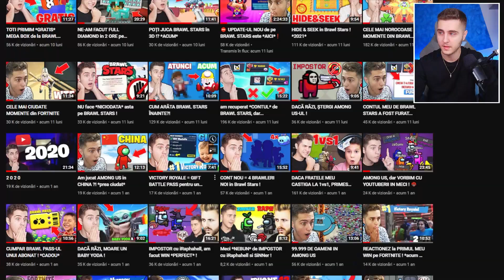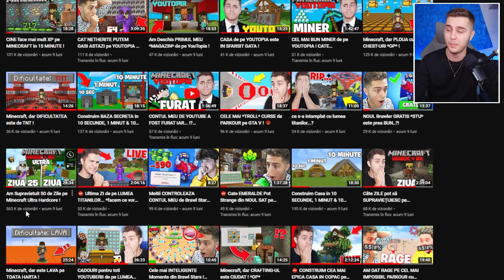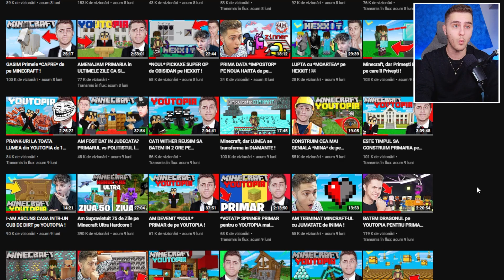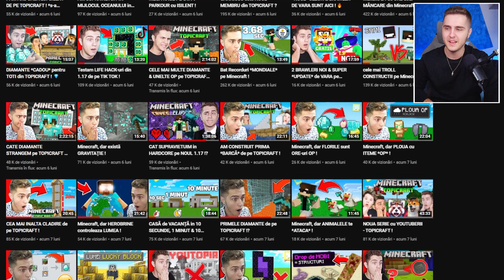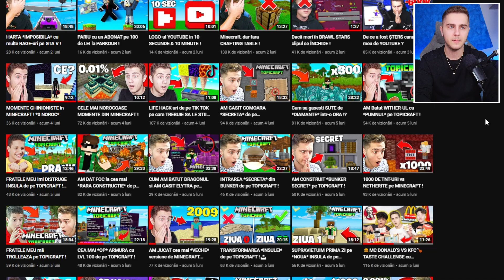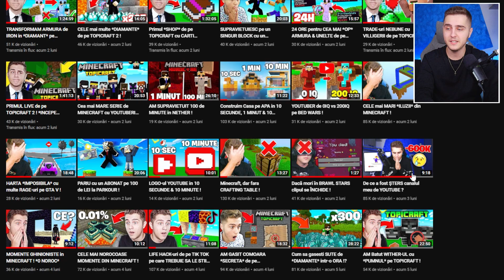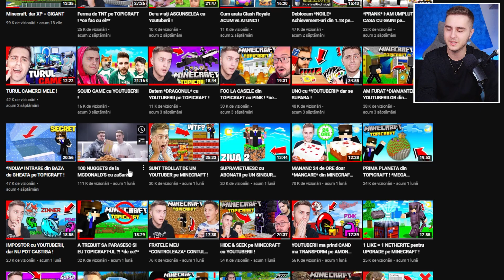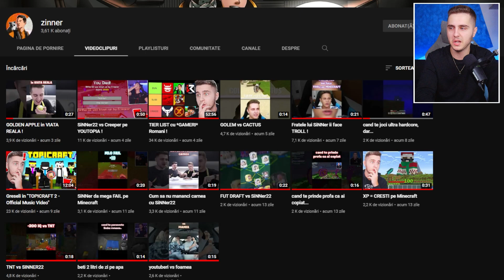2 0 2 1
Canalul secundar - @zinner7
Canalul de fifa - @SiNNerFIFA